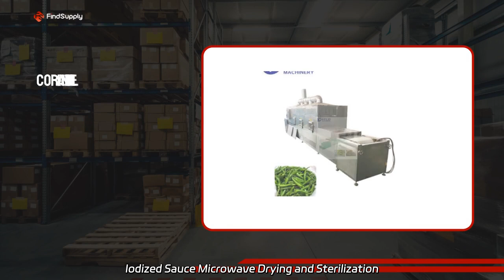Top Seasoning Processing Equipment Manufacturer in China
Top Seasoning Processing Equipment Manufacturer in China Looking for a reliable Condiment Seasoning Iodized Sauce Microwave Drying and Sterilization Machine? Look no further than our factory. We are committed to providing top-quality products and excellent customer service.